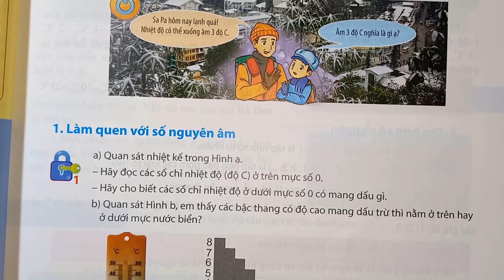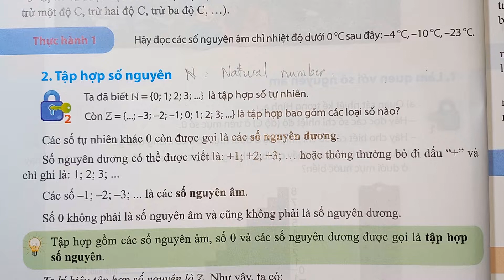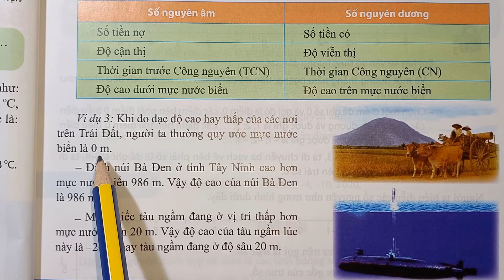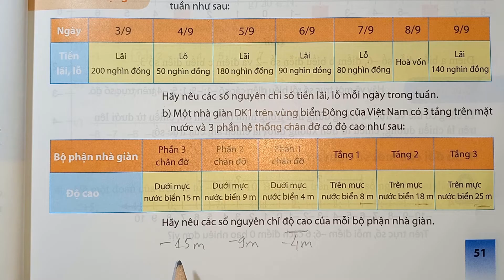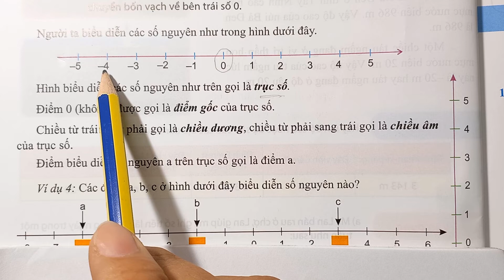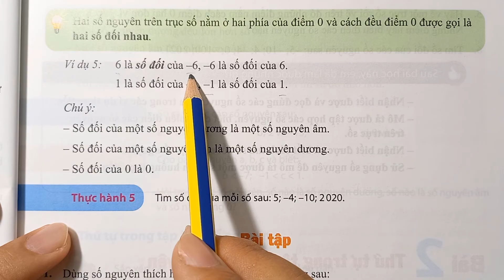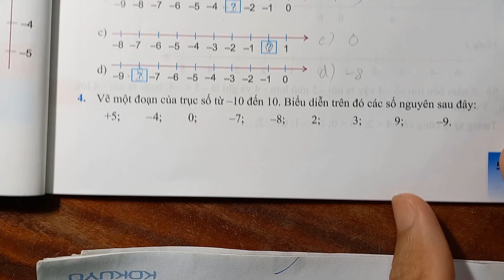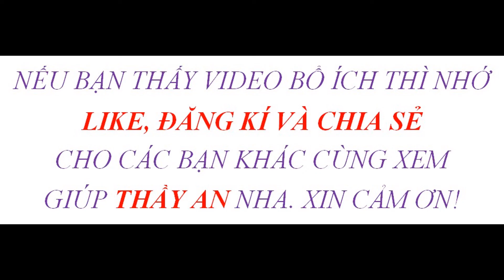TOÁN 6 - CHÂN TRỜI SÁNG TẠO - Chương 2 - Bài 1 - SỐ NGUYÊN VÀ TẬP HỢP CÁC SỐ NGUYÊN